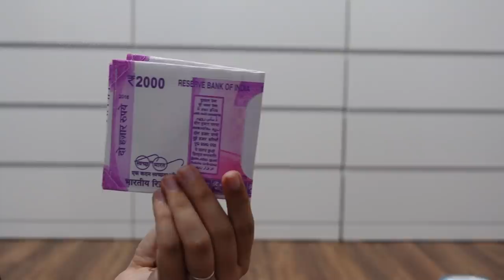WTF! Got POOP?? I try the *WEIRDEST* Items from Flipkart! (chosen by fanpages 💕) | Heli Ved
Incase of Missing Cashback, Create a request by going on this
A big thank you to all our supra sweet fanpages and LetyShops for partnering up with us for this video ;)

SPRING JUMP Neckband Dual Head Fans for Kitchen Home Office Traveling Neck fan USB Fan NECK FAN USB Fan
TSS Auto Mixing Self Stirring Coffee Stainless Steel Coffee Mug (400 ml)
Sage Square Fake Cosmetic Bloody Arm Hand for Prank Halloween Party Props Cosplay Decorations (Short hand) Bloody Arm Hand Gag Toy
Imstar Electric Shock Chewing Gum Magic Kit - Pack of 3 Gag Gag Toy
HaRvic Handheld Plastic Manual Gola Maker Machine Slicer Machine Bowl Cup Glass and Stick Slicer (1)
JacGifts HL0534 :: Octopus Jellyfish Silicone Facial Cleansing Massaging Scrubber Brush (Pack of 1)
LIFEMUSIC Best New Pair Breathable Mobile Finger Sleeve Press Trigger Game Controller Sweatproof Gloves for PUBG Mobile Phone Gaming-Black Gaming Accessory Kit (Black, For Android, iOS)

Love,
Heli ;)